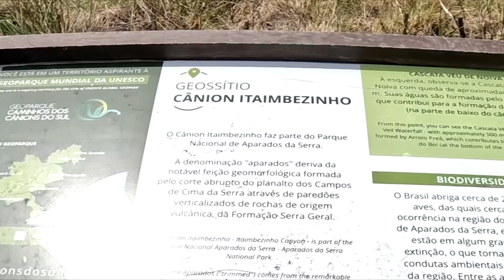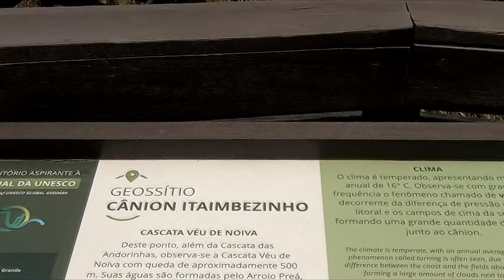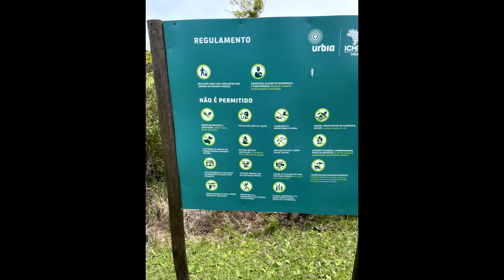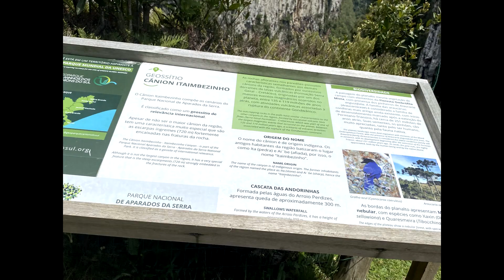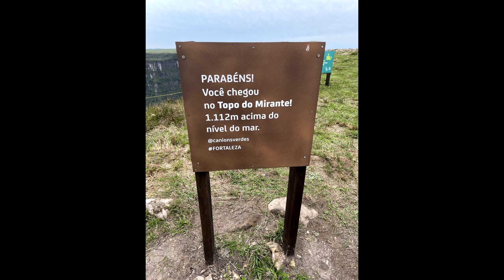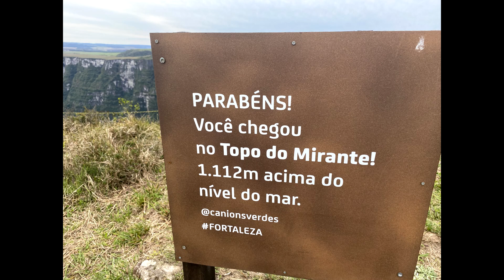Itaimbezinho and Fortaleza Canyons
Itaimbezinho and Fortaleza Canyons, late October 2022. Brazil